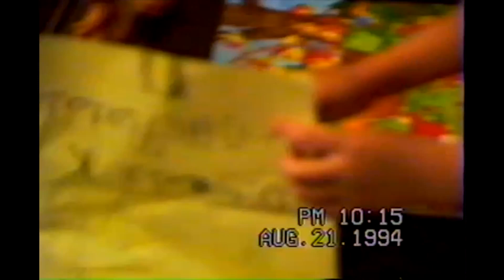Sadrac's 4th Birthday Party - August 20th, 1994 (Part 7)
Sadrac shows off some of his loot, then sits down to watch the news.